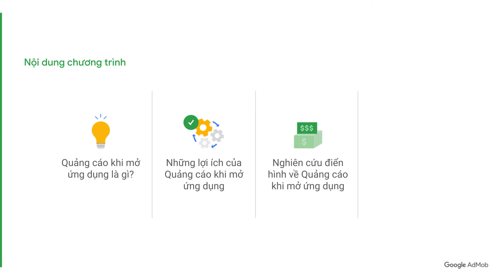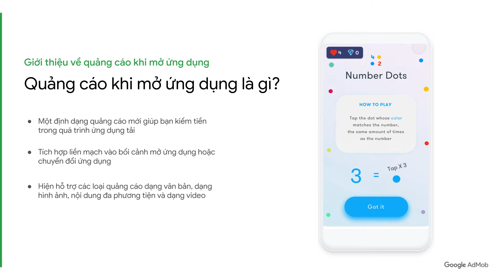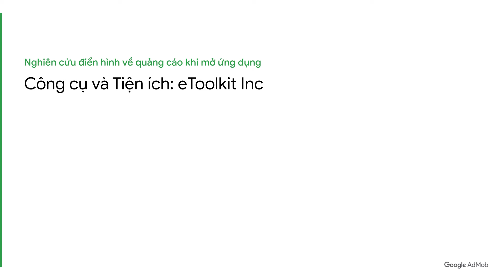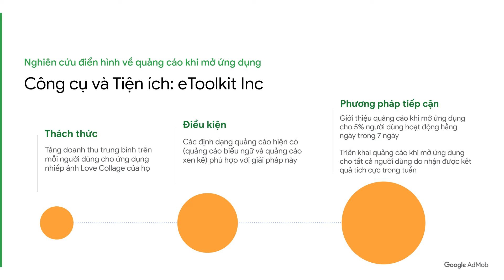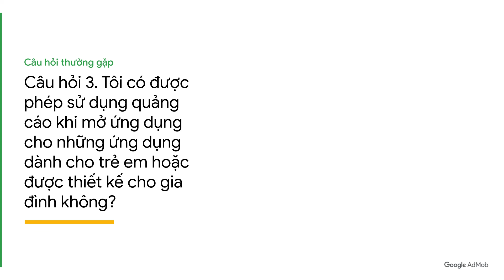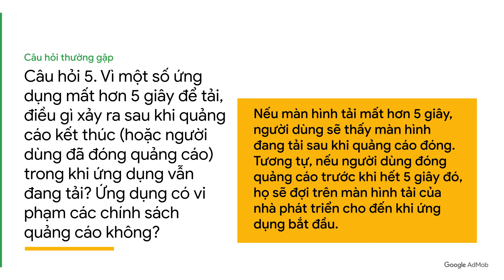Thông tin tổng quan và các lợi ích của quảng cáo khi mở ứng dụng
Trong video này, chúng tôi sẽ trình bày thông tin tổng quan về quảng cáo khi mở ứng dụng, những lợi ích đặc biệt và tác động của loại quảng cáo này đối với các đối tác ứng dụng. Chúng tôi cũng sẽ đề cập đến một số câu hỏi thường gặp về định dạng quảng cáo mới này.

0:00 Giới thiệu
0:23 Nội dung chương trình
0:39 Giới thiệu về quảng cáo khi mở ứng dụng
2:31 Nghiên cứu điển hình về quảng cáo khi mở ứng dụng
3:32 Câu hỏi thường gặp
5:08  Hãy nhấn nút "Like" và đăng ký!

Sau đây là các tài nguyên mà chúng tôi đề cập trong video hướng dẫn này:
Tạo đơn vị quảng cáo khi mở ứng dụng (Phiên bản thử nghiệm):
Hướng dẫn về quảng cáo khi mở ứng dụng (Phiên bản thử nghiệm):
Hướng dẫn cho nhà phát triển về quảng cáo khi mở ứng dụng:
Các phương pháp hay nhất và chính sách về quảng cáo khi mở ứng dụng:

Để biết thêm thông tin, vui lòng truy cập vào Trung tâm trợ giúp Google AdMob và Cộng đồng trợ giúp Google AdMob: